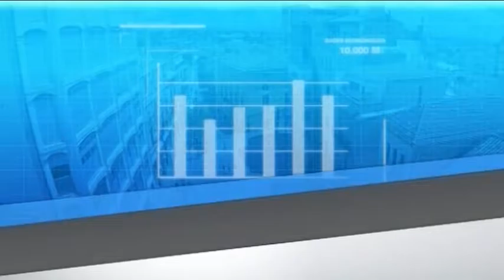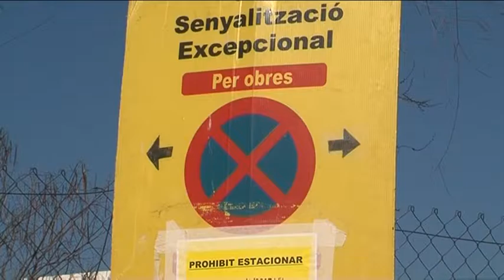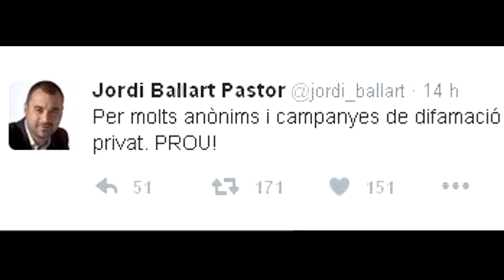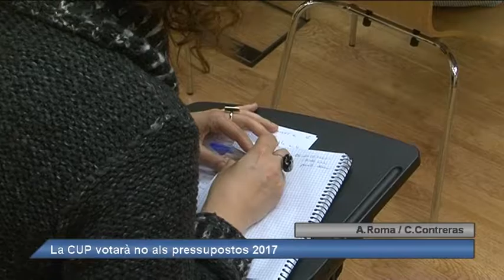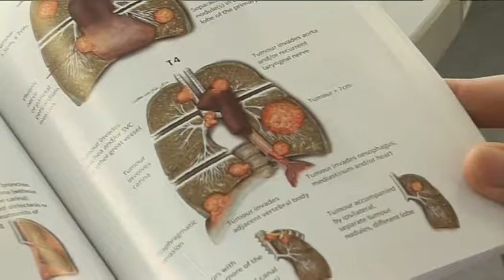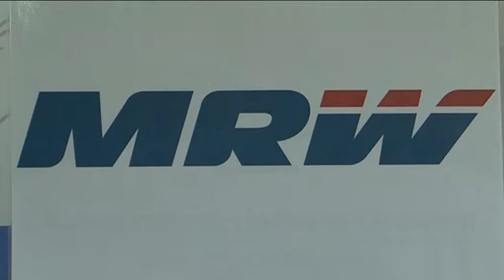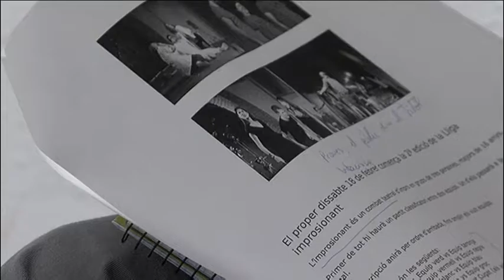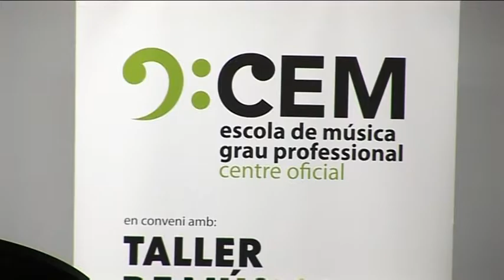Al dia Vallès Occidental dimecres 18-01-2017 de Canal Terrassa